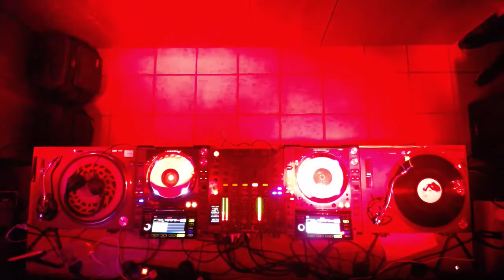Frank S & DJ Mao @ Red 01.12.2017 Part.1